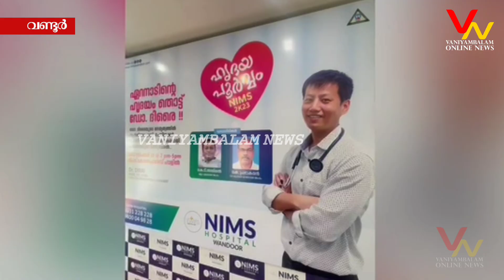ഡോക്ടർ ദിരൈയുടെ നേതൃത്വത്തിൽ Angioplasty, പേസ്മക്കർ procedur എന്നിവ കഴിഞ്ഞവരുടെ ഒത്തുചേരൽ നടത്തി.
പരിപാടി K പ്രഭാകരൻ ഉദ്ഘടനം ചെയ്തു.